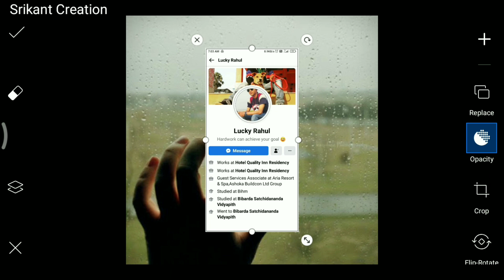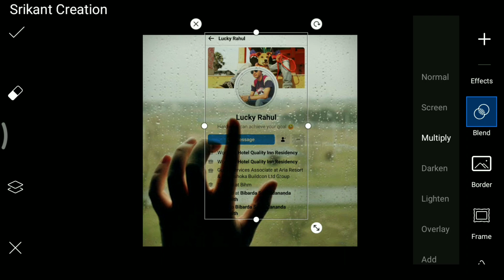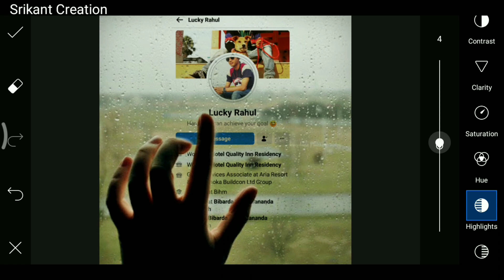Transparent Facebook Profile Screenshot Editing in Picsart. Picsart Facebook Photo Editing.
We are back with another video guys. So guys in this video you will learn Transparent Facebook Profile concept photo Editing in picsart. Facebook Profile screen shot photo editing in easy steps in picsart app in your Android phone.
I hope I can bring a smile in your face 😊😇
It's look really nice.

🔴 Useful links:-

🔴 Also watch tutorials :

Facebook Profile photo editing
Facebook Profile editing
Facebook Profile screen shot editing
Profile editing
Double exposure effect
3d editing
Dual tone photo editing
concept editing
How to Edt like Vijay Mahar
Vijay Mahar photo editing
cb editing
face editing
occasional editing
background change
Picsart Editing
Photo Editing
Photo Editing
PicsArt New style Photo Editing
new editing
picsart editing
lightroom editing
snapseed editing
easy steps editing tutorial
sony jackson editing
photoshop editing
vijay mahar editing by picsart
Portrait photo editing
classic photo editing
picsart photo editing tutorial in hindi
easy steps for portrait editing
photoshop portrait edit
picsart portrait photo editing
dual tone editing
picsart editing
picsart editing
picsart editing new style 2021
picsart editing secret picsart editing 2021
picsart photo editing studio
picsart video
picsart photo
vijay mahar editing
vijay mahar editing tutorial background download
Easy Method For Portrait Dual Lighting Effects By Picsar
 editing tips
editing tutorial in hindi